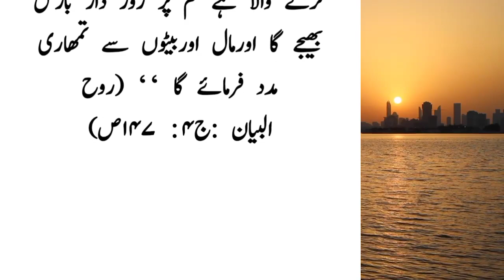Hazrat Imam Hassan ka waqia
Hello Everyone,